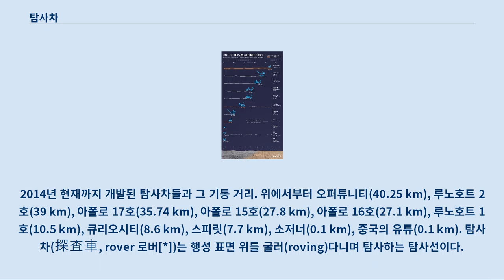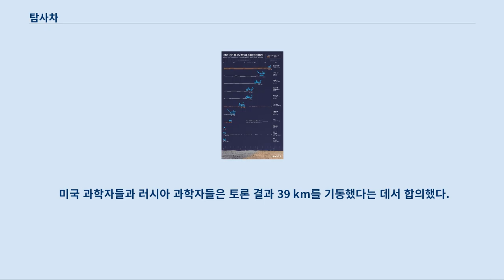탐사차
2014년 현재까지 개발된 탐사차들과 그 기동 거리. 위에서부터 오퍼튜니티(40.25 km), 루노호트 2호(39 km), 아폴로 17호(35.74 km), 아폴로 15호(27.8 km), 아폴로 16호(27.1 km), 루노호트 1호(10.5 km), 큐리오시티(8.6 km), 스피릿(7.7 km), 소저너(0.1 km), 중국의 유튜(0.1 km). 탐사차(探査車, rover 로버[*])는 행성 표면 위를 굴러(roving)다니며 탐사하는 탐사선이다.
 사실.상 차량의 일종으로, 유인 탐사차와 무인 탐사차가 있다.
 탐사차는 고정 착륙선과 비교해 여러 가지 장점을 가지고 있다.
 탐사차는 다양한 지형을 오가며 살필 수 있으며 흥미로운 특징에 집중할 수 있다.
 만약 태양광으로 구동한다면 햇볓이 많이 드는 곳으로 능동적으로 움직이면서 계속 동력을 유지할 수 있다.
 궤도선과 비교해 보자면 탐사차는 미시적인 수준의 관찰이 가능하며, 직접 물리적 실험을 수행할 수 있다.
 반면 탐사차는 근본적으로 천체에 착륙을 해야 하기 때문에 그 위험부담으로 인해 궤도선보다 실패 확률이 더 크다.
 그리고 어느 정도 능동기동이 가능하긴 하지만 천체의 전체적 모습을 조망할 수 있는 궤도선에 비해 착륙 지점 주변의 좁은 범위 밖에 살필 수 없다.
 최초로 개발된 탐사차는 소련의 월면 탐사차 루노호트 1A호이다.
 1969년 2월 19일 발사했으나 발사 실패로 박살났다.
 이후 1970년 11월 루노호트 1호는 달에 착륙하는 데 성공하였다.
 루노호트 1호는 지구 외의 천체에 착륙시켜 원격 조종한 최초의 로봇-탐사차였다.
 소련은 루노호트 1호를 루나 17호에 실어서 1970년 11월 10일에 발사했고, 11월 15일 달 궤도에 진입했다.
 루나 17호는 11월 17일 비의 바다에 부드럽게 착륙했다.
 루노호트 1호는 1970년 11월 17일부터 11월 22일까지 197 미터를 기동했으며 10회의 교신에 걸쳐 14장의 근접 사진과 12장의 파노라마 사진을 전송해왔다.
 루노호트 1호는 11개월 동안 작동하고 1971년 9월 14일 연락이 두절되었다.
 미국의 NASA는 아폴로 계획 중 세 차례(아폴로 15호, 아폴로 16호, 아폴로 17호)에 걸쳐 유인 탐사차인 월면차를 이용했다.
 루노호트 2호는 루노호트 계획에서 달 착륙에 성공한 두 번째 탐사차이다.
 루노호트 2호는 1973년 1월 16일부터 작동을 시작했다.
 루노호트 2호는 원격조종 로봇-탐사차로 두 번째 것이었으며, 1973년 1월 8일 루나 21호에 실려 발사되었다.
 루나 21호는 1월 12일 달 궤도에 진입했으며 1월 15일 평온의 바다의 동쪽 가장자리에 착륙했다.
 루노호트 2호는 1월 16일 협정 세계시 1시 14분부터 루나 21호에서 내려서 작동을 시작했으며, 약 4개월에 걸쳐 39 km 정도를 기동했다.
 루노호트 2호는 고지대와 열구대를 모두 살피며 86장의 파노라마 사진과 8만 장 이상의 근접 사진을 송신했다.
 루노호트 2호의 바퀴 회전수에 따르면 루노호트 2호는 약 37 km를 기동했으나, 러시아 과학자들은 루나 리카니슨스 오비터의 위성 사진을 근거로 루노호트 2호가 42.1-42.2 km를 기동했다고 주장한다.
 미국 과학자들과 러시아 과학자들은 토론 결과 39 km를 기동했다는 데서 합의했다.
 소련은 마스 2호와 마스 3호 착륙선에 4.5 kg짜리 작은 탐사차들을 탑재했다.
 이 탐사차들은 15 m짜리 엄빌리컬 케이블로 착륙선과 연결되어 바퀴 대신 스키로 기동할 예정이었다.
 그러나 마스 착륙선들이 모두 착륙을 실패하고 파괴됨에 따라 이 탐사차들("M 로버")은 제대로 전개되지도 못하고 파괴되었다.
 또한 소련은 1977년 루노호트 3호를 개발해 세 번째 무인 월면차를 운용하려고 했으나, 탐사차는 다 만들어놓고 예산 부족으로 발사를 하지 못했다.
 루노호트 3호는 아직까지도 박물관에 있...